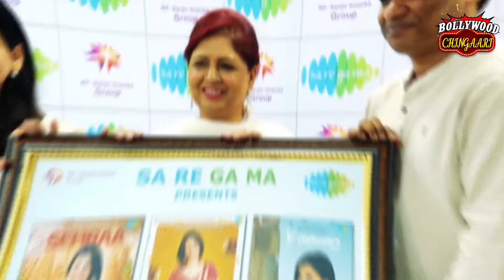Dr pooja ਨਾਲ਼ ਖਾਸ ਗੱਲਬਾਤ, ਸੁਣੋ ਕੀ ਕਿਹਾ ਮੂਸੇਵਾਲਾ ਦੀ ਗਾਇਕੀ ਵਾਰੇ,Satinder Sartaj ਦੇ ਰਹੇ ਨੇ Batchmate